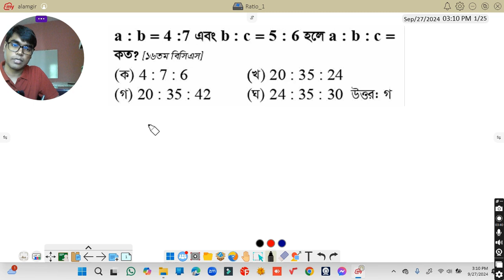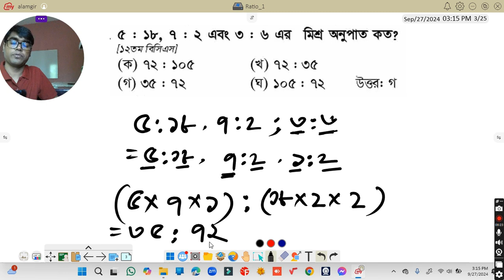অনুপাত ও সমানুপাত। লেকচার-০২। বিসিএস, প্রাইমারী শিক্ষক নিয়োগ। Abrar Math Academy.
অনুপাতের অংকের  সমাধান খুব সংক্ষিপ্তভাবে এই লেকচারটিতে দেখানো হয়েছে যা সব পরীক্ষাতে ১০০% আসে এবং আসবেই।